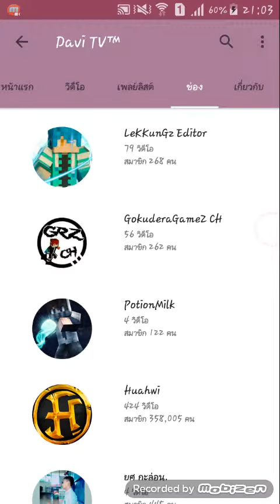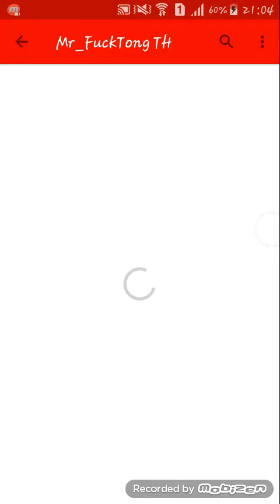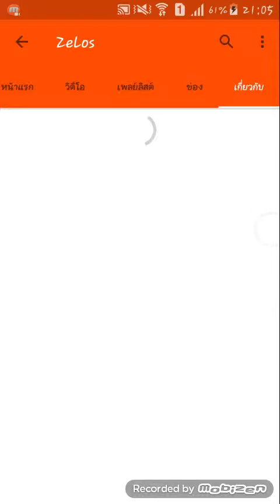โปรโมทแชลแนล[แปบ]¶∆¶